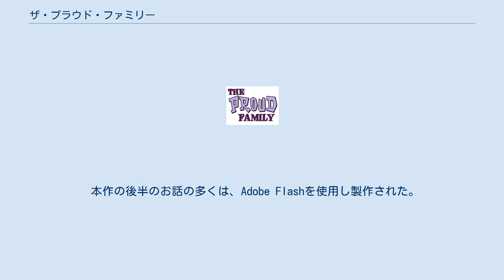ザ・プラウド・ファミリー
ザ・プラウド・ファミリー（The Proud Family）とは、アメリカのテレビアニメ。
 アメリカでは2001年9月15日から2005年8月19日までディズニー・チャンネルで放送された、日本では一部を除き未放送（後述）。
 本作は、ウォルト・ディズニー・アニメーション・スタジオのアニメーター、ブルース・W・スミスが手掛け、ジャンバラヤ・スタジオで制作された。
 本作の後半のお話の多くは、Adobe Flashを使用し製作された。
 マイケル・ペラザはこの番組のアートディレクターだった。
 リロ・アンド・スティッチのテレビアニメ版『リロ・アンド・スティッチ ザ・シリーズ』のエピソード『スパッツ』では、プラウド家がハワイへ向い、スティッチと初めて会う。
 この回だけは日本のディズニー・チャンネルとDlifeとテレビ東京のディズニータイムで放送されたことがある。
 2020年2月27日にリバイバル版が発表され、アメリカのDisney+にて『The Proud Family: Louder and Prouder』のタイトルで2022年に配信される予定。
 新たにマヤレイボウィッツ・ジェンキンスという女の子が加わり、声優のキキ・パーマーが担当するとしている。
 日本語吹き替え版はリロ・アンド・スティッチ・ザ・シリーズ登場時の担当声優。
 プラウド・ファミリー・ザ・ムービーは、アメリカのディズニー・チャンネルのディズニー・チャンネル・オリジナル・ムービーとして2005年に初めて公開されたが、日本では公開されなかった。